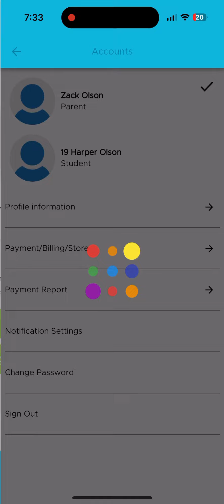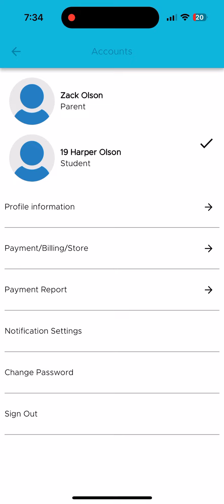Elevate Rock School - How to use the app for payment report